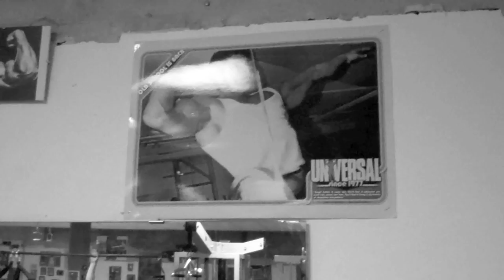ShoulderDash Level '77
David "The Hoff" Hoffmann training delts and tris at his gym in Germany.